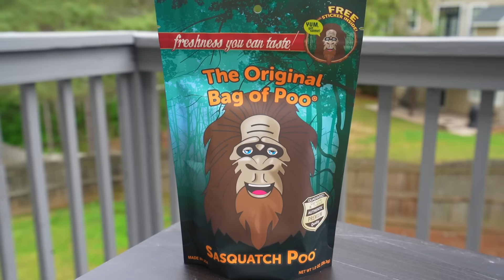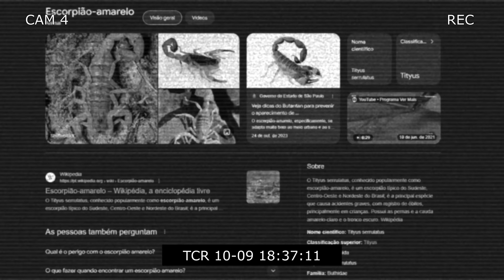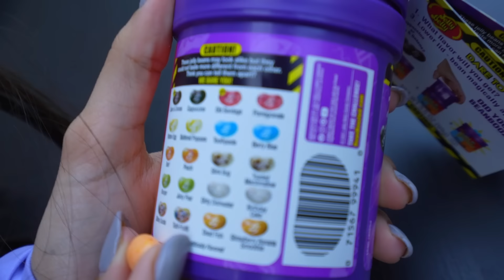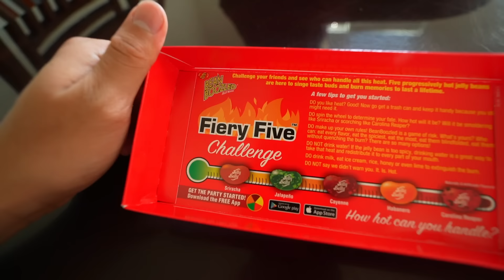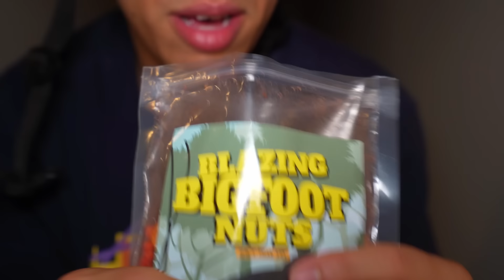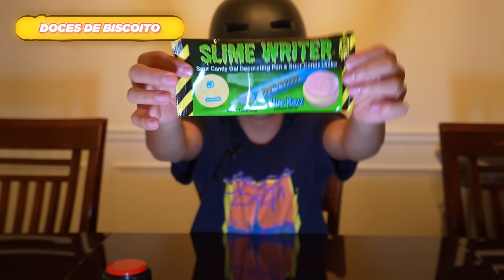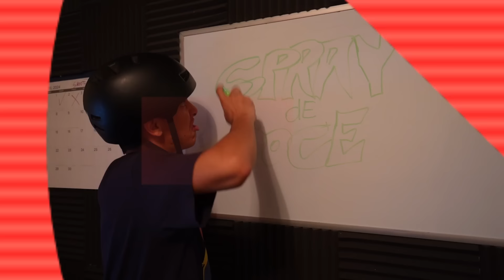Comprei 100 Doces BANIDOS!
No vídeo de hoje, mergulhamos no mundo das guloseimas proibidas! 😱
Será que esses doces são realmente perigosos ou é só exagero?
Vamos experimentar cada um deles e ver o que acontece! Prepare-se para muitas surpresas e reações inesperadas! Não perca essa aventura doce e um tanto assustadora! 🍭🔥